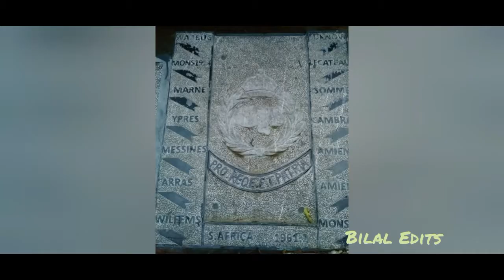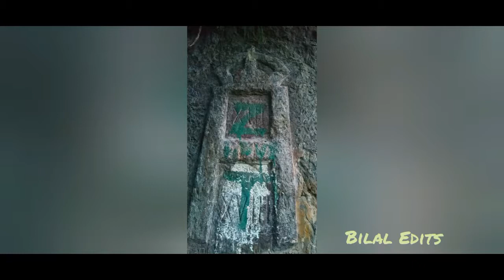History of Pipeline Track Nathia Gali | پائپ لائن ٹریک نتھیا گلی کی تاریخ || Moto Tunnel 1891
Donga Gali pipeline track follows the pipeline from Donga Gali to Ayubia,a distance of 4  kilometers, very easy walking track and takes 40 to 50 minutes having altitude around 8,200 ft. You are urged to capture unforgettable memories, natural beauty and charming weather enjoying nature miracles like rain, sunshine, fog, and clouds in a single moment.

The most commonly seen birds are the Yellow Beaked Magpie, Red Blood and Yellow Body Finches, White Cheek or Crested Grey Finch and many other birds.

During British rule Dunga Gali hill station served as a sanatorium and contained a hotel, post office and a small church. The area was visited by Europeans during summer also.

What is Moto Tunnel?
The 250-feet long, 6-feet high and 4-feet wide tunnel carved out of stones and clay, is part of the longer ‘nature pipeline walk’ (a walk through the forests) in the Ayubia National Park of Khyber Pakhtunkhwa province in Pakistan. Located close to Ayubia is Murree, a small and famous hill town since British era in Galyat region (extending on both sides of Khyber Pakhtunkhwa and Punjab provincial border of Pakistan). The Galyat region is known among tourists for its hill towns and nature walk tracks through the forests. The tunnel has a stone mark atop with ‘1891’ carved on it, indicating the year it was built by the British.

What is Moto Tunnel, the 130-year-old British-era structure ‘revived’ by Pakistan?

Moto Tunnel: A British-era architectural marvel, the tunnel since decades was lying closed, buried under heaps of trash and filth. It has been ‘restored to its original glory from trash to treasure,’ the Pakistan government said.
On October 29, 2020 Pakistan’s Ministry of Climate Change opened the 129-year-old Moto Tunnel for tourists after its revival at the Ayubia National Park in Khyber Pakhtunkhwa province. A British-era architectural marvel, the tunnel since decades was lying closed, buried under the heaps of trash and filth. It has been ‘restored to its original glory from trash to treasure,’ the Pakistan government said.

How did the Pakistan government ‘discover’ the tunnel?

Malik Amin Aslam, federal minister of climate change & advisor to Pakistan PM, said, “It was around 10-11 months back that our team was carrying out plantation work in the area when they discovered this tunnel. Its opening point was buried under mounds of garbage and filth. When we saw the ‘1891’ sign atop, we started looking at its history. We found it was the ‘Moto Tunnel’ built by the British. We had lost track of it due to neglect. A water pipeline runs through it and it was probably built to solve water problem in the nearby Murree. The tunnel is part of the longer ‘nature pipeline walk’ which runs through Ayubia National Park. Earlier the walk was of 4 kms, but with the opening of the tunnel, it has been extended to 16 kms.”

The main track of the walk is 4-kms from Dunga Gali to Ayubia. The tunnel was constructed to connect Ayubia with Khaira Gali.